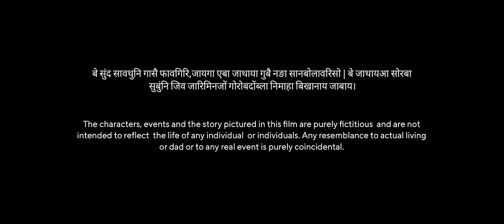UNDAHA "Part -1"|New Bodo Short Tragedy Movie|Ft. Riju Phanin Bidhya & Ratul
JASMINN WORLD CREATION

Produced by :- NITYAJOSHI BARO (NOHN BARO)

Staring :-Phanin Swrgiary
                Riju moni Swrgiary
                Ratul Baro
                Bidhya Rani Boro

Artist :- Gobarsing Basumatary
              Sanjib kr Basumatary
              Ansuma Baro
              Utjal Baro
              Borad Baro
              Dipanjuli Basumatary
              Gitanjuli Baro
              Dibhya Brahma

Story Script and Direction
              Swmausar Basumatary

Cinematography:- Naisrang Goyary
Editor:- Swmausar Basty
Voice dubbing:- Lwithwma & Swmausar
Humming :- Phwjwngsri Basumatary
                      Lwithwma Muchahary
Flute :- Jahar uzir
Music Studio :- Manas Multimedia Studio (Simla)
Editing Studio :- BRB Stutio (Horisinga)

Special Thanks
Probha Basumatary (MOM)
Bilam Baro & Family
Google Baba Team
Ag Comedy King team
Rishab Baro
Mijing Basumatary
Milton Goyari
KOKLABARI CHAPAGURI COLLEGE HAZUWA